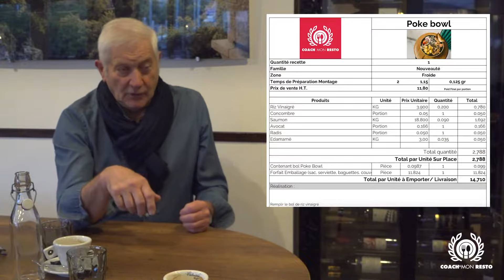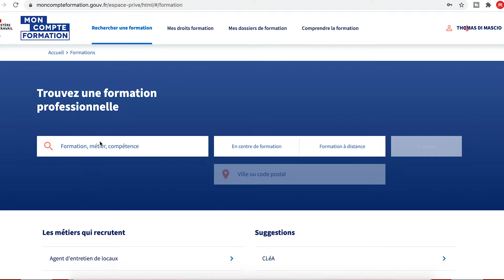Gérer son restaurant : ratio, coefficient, food cost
☝  "Comment maîtriser les paramètres de gestion en restauration ? “

Dans cette vidéo,Jean-Paul Ampe, vous parle de l’importance de gérer parfaitement les indicateurs clés de son restaurant. Alors, si vous souhaitez pérenniser votre entreprise, connaître les données indispensables,suivez ses conseils d’experts.